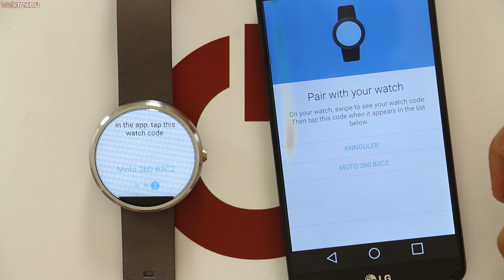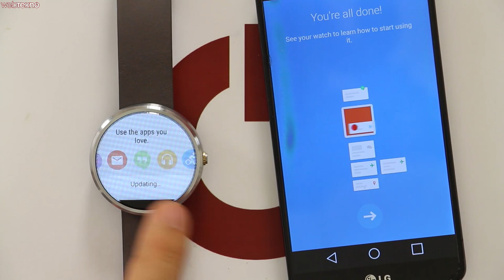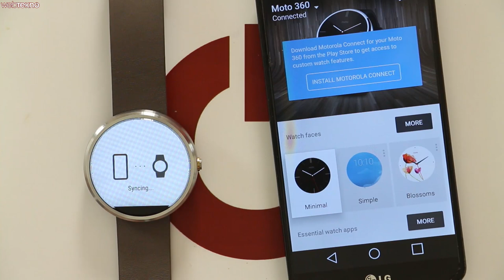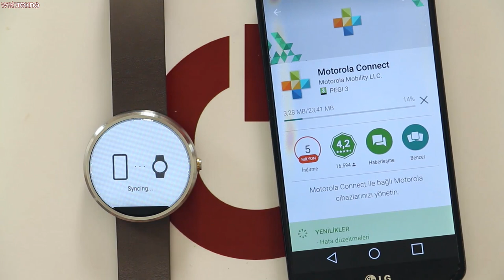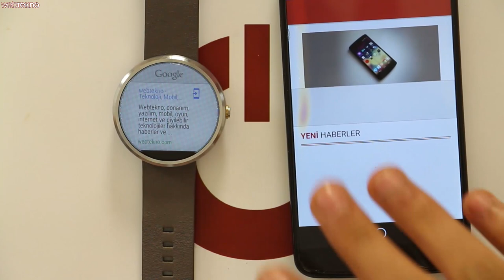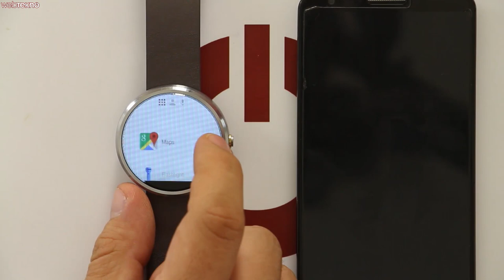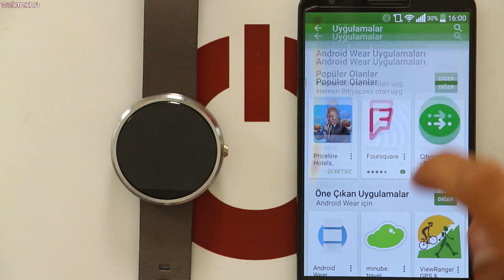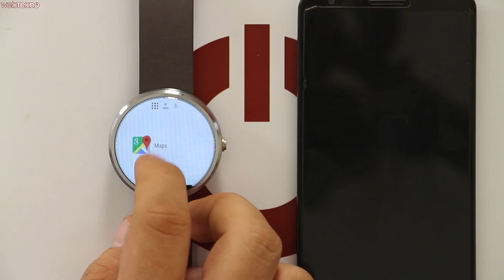Motorola Moto 360 Akıllı Saat İncelemesi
Motorola tarafından üretilen ilk yuvarlak çerçeveli akıllı saati olan Moto 360'ı inceliyoruz. Bakalım Moto 360 bizlere ne gibi özellikler ve artılar sunuyor.